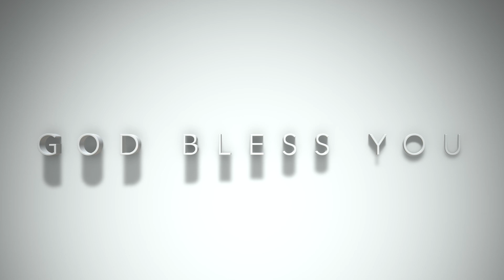దేవుని ప్రేమ ప్రత్యక్షతలో పరాకాష్ట - SatyaNivas,FJCC,HYD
అలాగ్జాండర్ చక్రవర్తి దాన గుణం ద్వారా నేర్పిన పాఠం అత్యద్భుత మైనంది... దేవుడు మానవాళి యెడల కనపరిచిన ప్రేమ వర్ణింప శక్యము కానిది... నిజంగా దేవుడు లోకమును ఎంతో ప్రేమించా డు... తన కుమారుణ్ణి మన కొరకు బలిగా దానంగా అర్పించేంత ప్రేమించాడు.